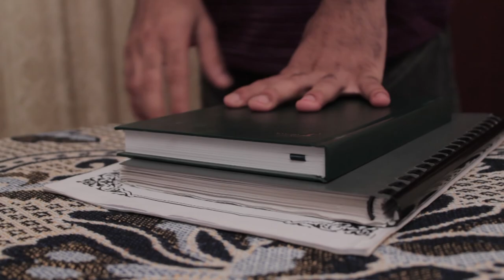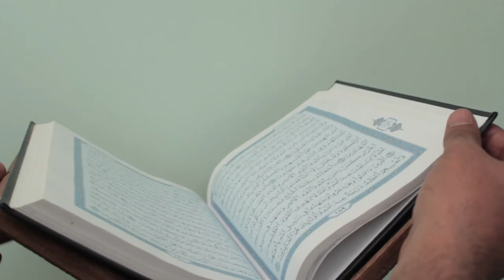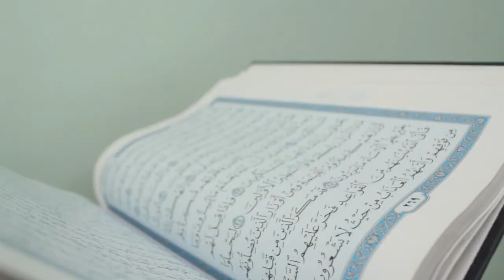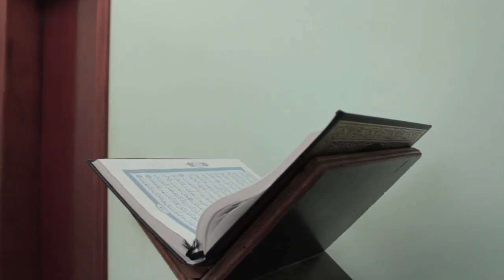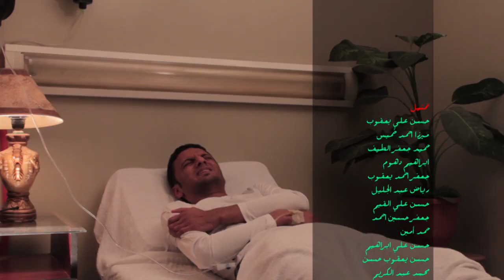مسلسل ألوان حلقة ذكرك باقي